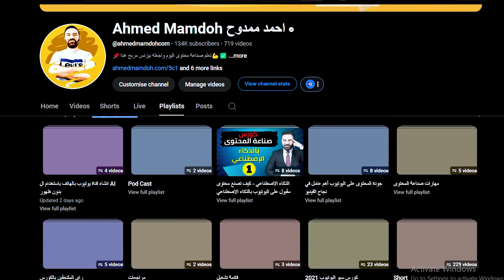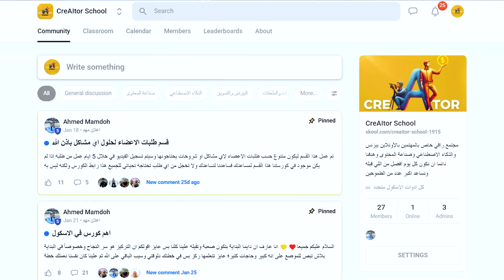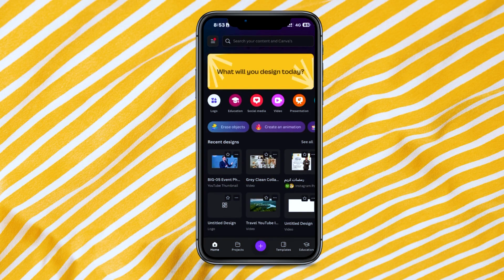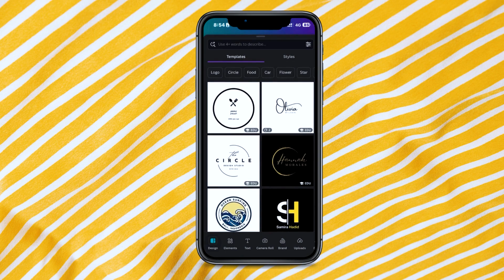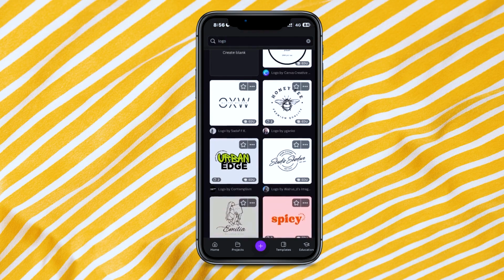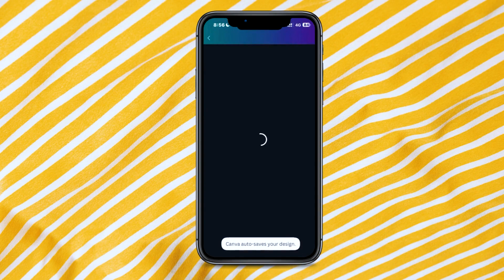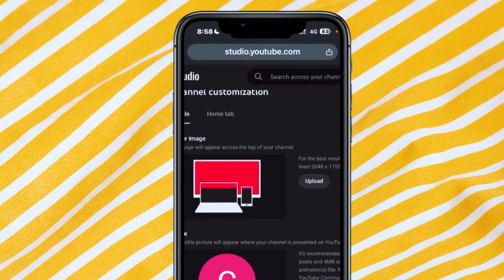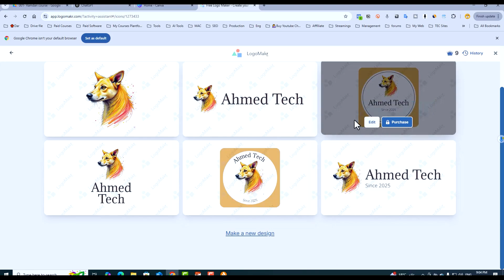اسهل طريقة عمل لوجو احترافي بالموبايل متبدأش قناتك من غيره! 💯🔥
🔥 لو بتبدأ قناة يوتيوب جديدة، لازم يكون عندك لوجو احترافي يعبر عنك! 🎯🎨
اللوجو هو أول انطباع عن قناتك، ووجوده مش مجرد رفاهية، ده هوية بصرية مميزة تخلي جمهورك يتعرف عليك فورًا! 👀✨
📌 ده الفيديو الخامس من سلسلة 🔥 "يوتيوبيات AI بالهاتف" 🔥، وهي سلسلة بتعلمك إزاي تبني قناة يوتيوب ناجحة باستخدام الذكاء الاصطناعي، بدون ظهور وبالموبايل فقط! 📱🤖
🎥 في الفيديو ده هتعرف:
✅ إزاي تعمل لوجو احترافي من الصفر بدون خبرة في التصميم! 🎨
✅ شروط اللوجو الناجح اللي تخلي قناتك احترافية وجذابة! 🔥
✅ أسهل طريقة لعمل لوجو بالموبايل وبشكل مجاني! 📱🛠️
✅ إزاي ترفع اللوجو على قناتك بخطوات بسيطة من الهاتف! 🚀
💬 شارك معانا في جروب التليجرام اللوجو اللي صممته، وهقولك رأيي فيه! 😉
لينك المقالة:
📢 كيريتور اسكول عليها عرض قوي في رمضان! لو عندك طموح تبدأ بيزنس أونلاين مع متابعة سنة كاملة، تواصل مع فريق العمل

هذا الفيديو لأهداف تعليمية فقط. ليس هناك ما يضمن أنك ستربح أي أموال باستخدام التقنيات والأفكار المذكورة في هذا الفيديو. هذه ليست نصيحة مالية. سيتطلب مستوى نجاحك في تحقيق النتائج المطالب بها في هذا الفيديو العمل الجاد والخبرة والمعرفة. لقد اتخذنا خطوات معقولة لضمان دقة المعلومات الواردة في هذا الفيديو ، ولكن لا يمكننا أن نؤكد أن موقع (مواقع) الويب المذكورة في هذا الفيديو خالية من الأخطاء. أنت توافق صراحة على عدم الاعتماد على أي معلومات واردة في هذا الفيديو.

الإفصاح عن الشركة التابعة
 قد يحتوي هذا الفيديو والوصف على روابط تابعة ، مما يعني أنه إذا نقرت على أحد روابط المنتج ، فسأتلقى عمولة صغيرة. بدون اي تاثير على المشتري  لن أضع هنا أي شيء لم أتحقق منه و / أو استخدم نفسي شخصيًا.